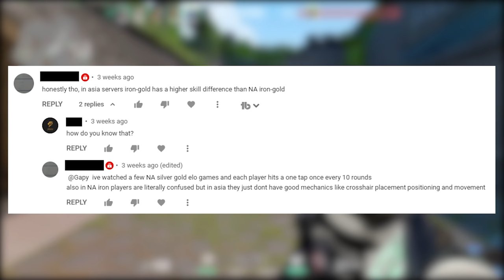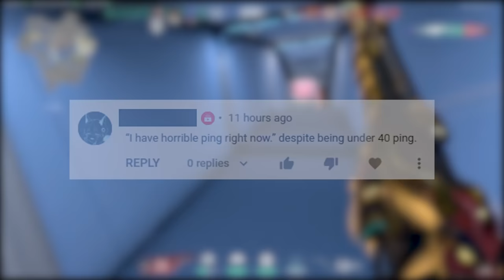Debunking Common Excuses Valorant Players Make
Hey guys! Slightly educational video to address common comments I get on Youtube and on my discord server. Maybe part 2 in the future if people like it? Enjoy!

🦾Sensitivity: 500 DPI, 0.82 in-game.
❌Crosshair: 1-4-2-3, inner lines only, white.
🐭Mouse: Logitech G Pro Wireless.